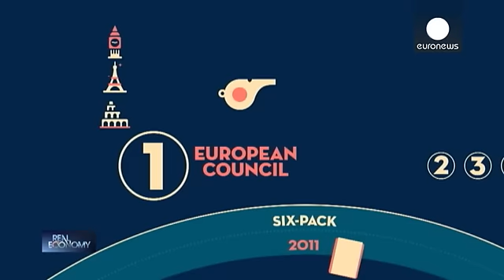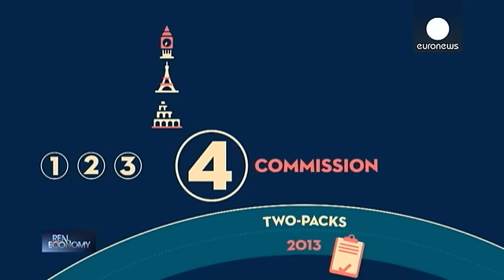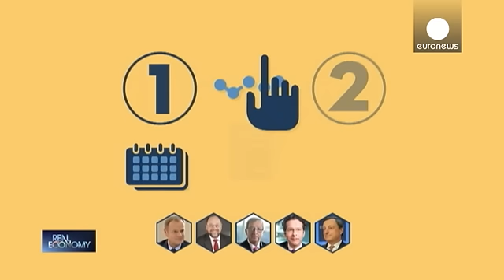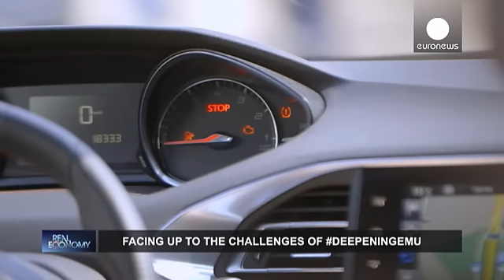Сильнее, ближе, теснее: ЕС планирует дальнейшую интеграцию в ответ на кризис - real economy